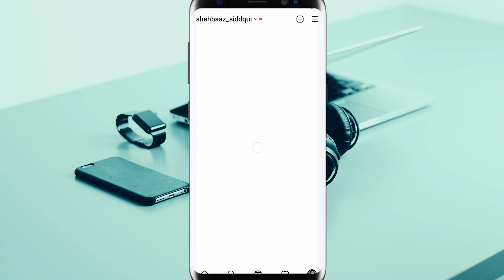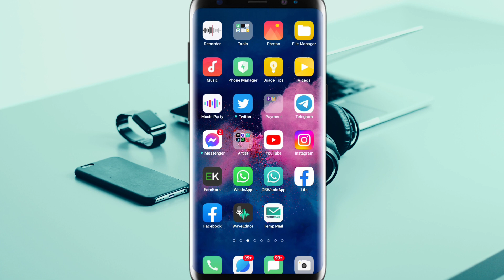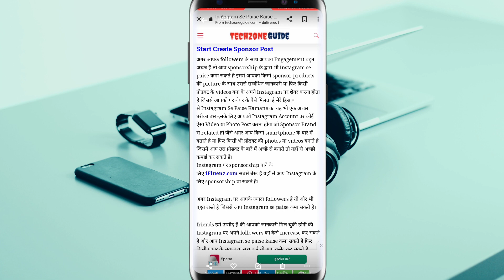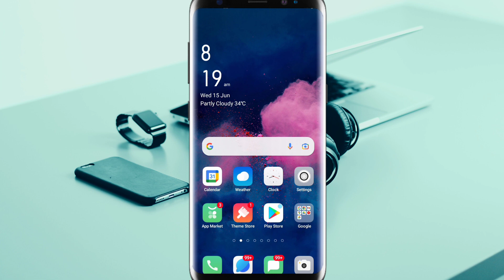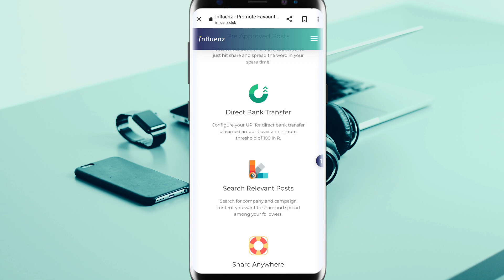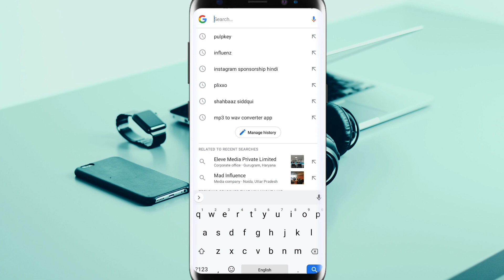Make money Instagram 🥳 | instagram se paise kaise kamaye | instagram sponsorship se earning 💸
1. instagram dm

2.  YouTube verified ✔️

धन्यवाद (Thanku)